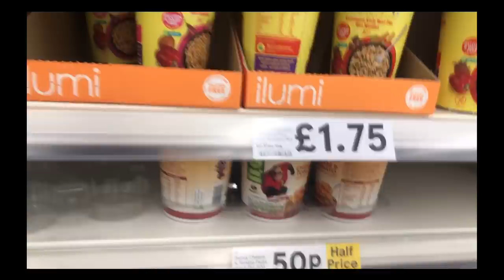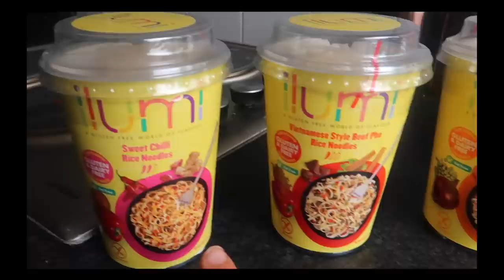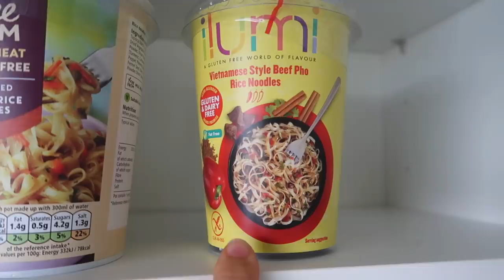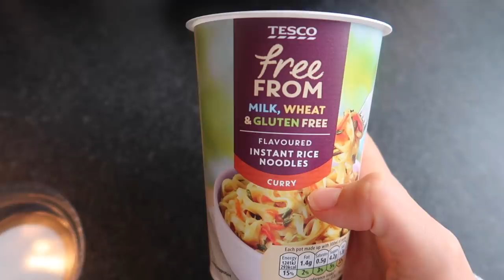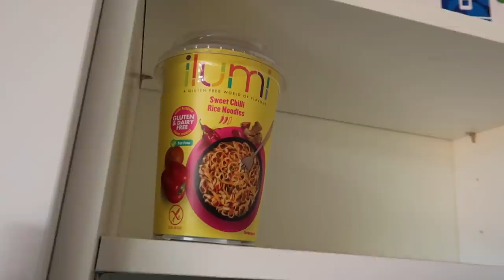I ONLY ate TESCO POT NOODLE for 24 hours!!!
So for todays video I ONLY ate TESCO POT NOODLES for 24 HOURS - breakfast, lunch, dinner and breakfast! They were only £1.50!!!

Camera I used